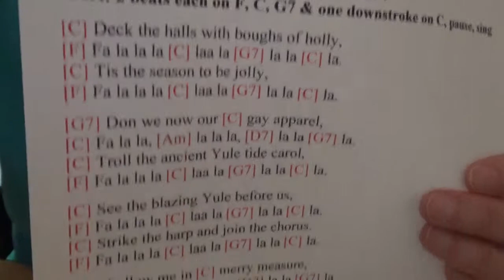Deck the Halls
For the Ohana Ukuleleans Practice